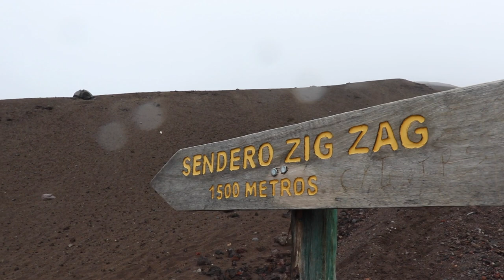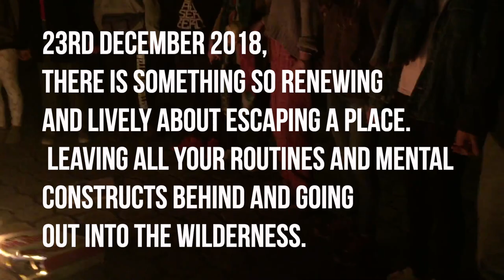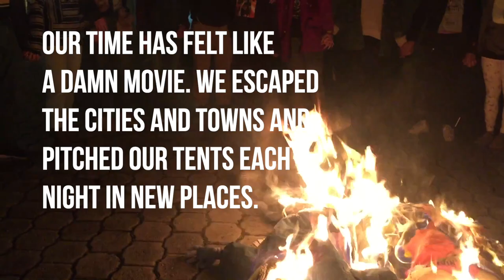A GAP YEAR IN ECUADOR, 2018-2019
The quiet times, the crazy times and everything else in between.

My gap year in Ecuador, South America is something, a year on I'm still making sense of. In a time of reflection, I made this video to visually and audibly relive the precious moments and remember the people I shared it with.